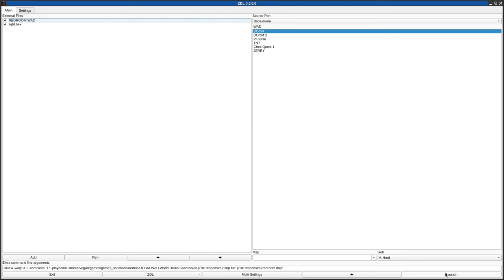DOOM 1 - REDROOM.WAD (redroom.zip)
added to the Hall of Shame for unmarked required doors and bigotry against people with photosensitive epilepsy. thank god IDBEHOLDL works on demo playback
called "Red Room" in the /idgames FTP.
created by Jeff Gardner on September 20th, 1994.
from the .txt file included with the WAD:
"Discover the Red Room and find your way out (ALIVE) if you can. Discover the arrow to Hell and find its secrets."